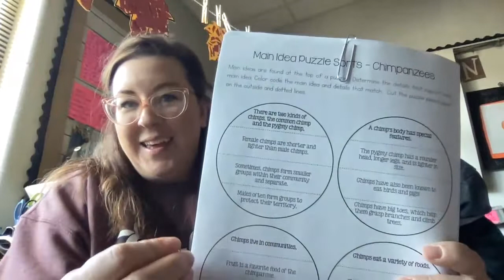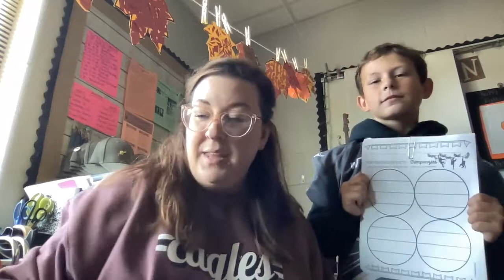Main Idea Puzzle Sort Directions